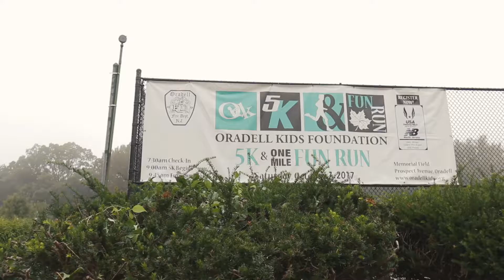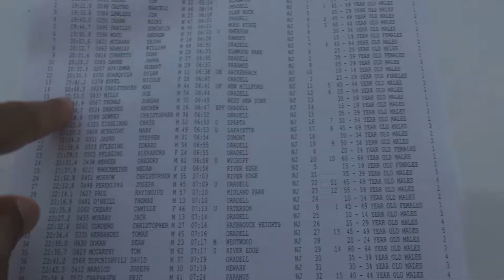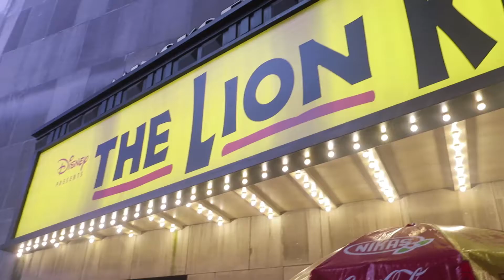All I want for my birthday...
Fall is here sort of and its my birthday! Join me for a 5K race, a small good living rant and some surprise birthday festivities with Jessica.